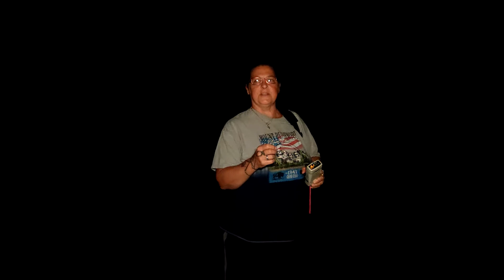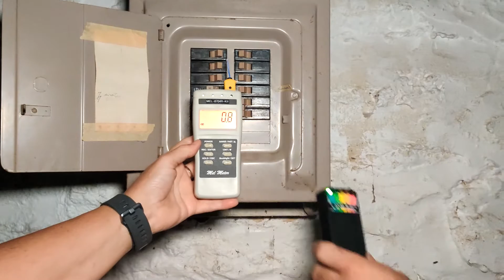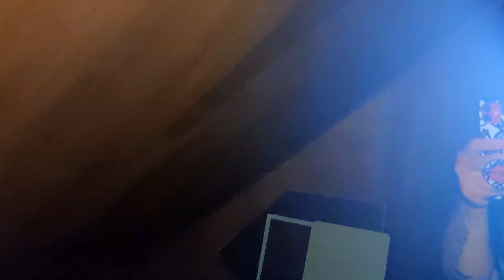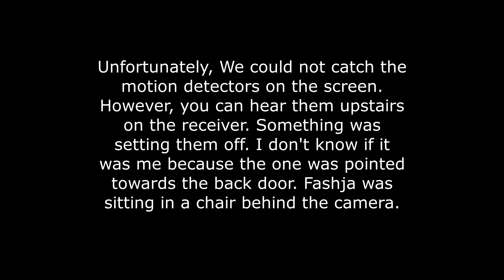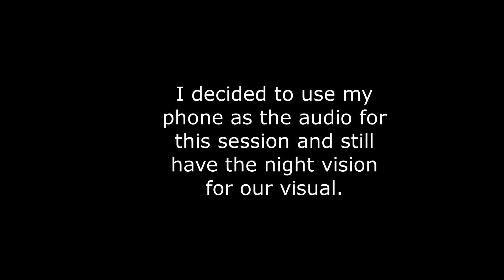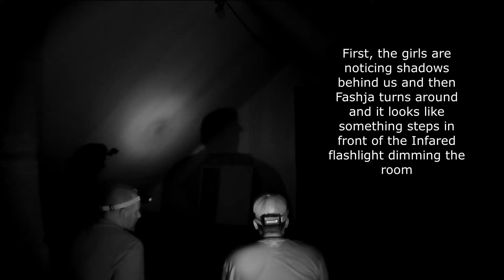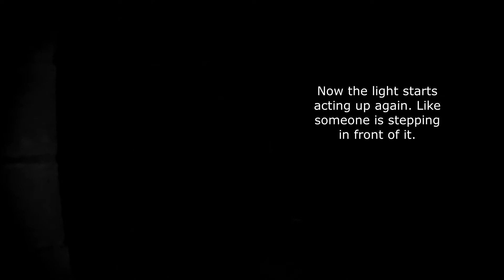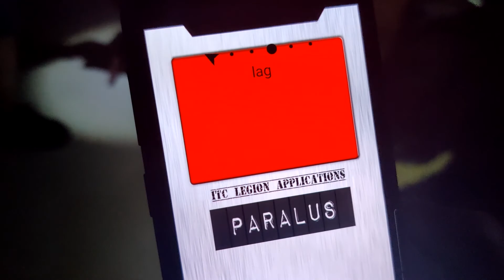SCARED OF THE DARK (HAUNTED WISCONSIN FARM)- S0E15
We were invited to an undisclosed location in Wisconsin on an eerie haunted farm. We did our first ever spirit box alone in the dark and blindfolded. Are you ready? These ghosts definitely wanted too communicate.

Spirit Box-  Necrophonic App
Oviulus-  Paralus
K2 Meter-

Motion Detectors-

NightVision Camera-